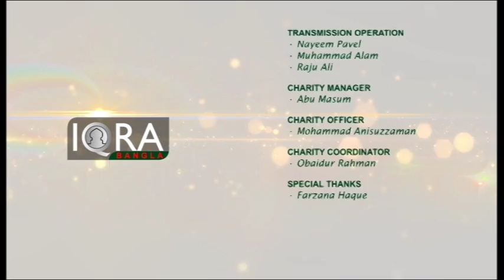The Message (Hajj) 18072016 Part 2 by Moulana Abdur Rab